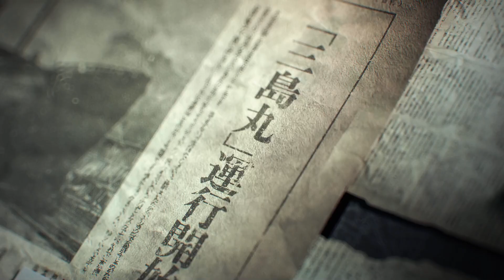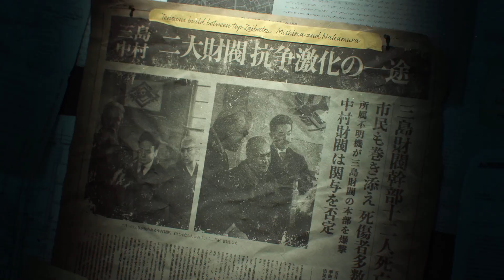Tekken 8 DEMO actually fun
Tekken 8 Demo no commentary playthrough on PC.